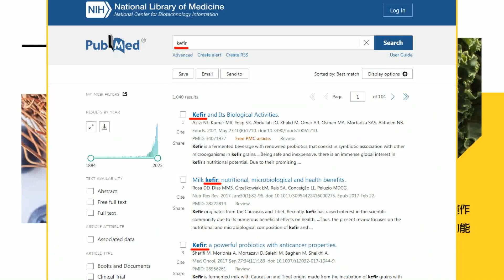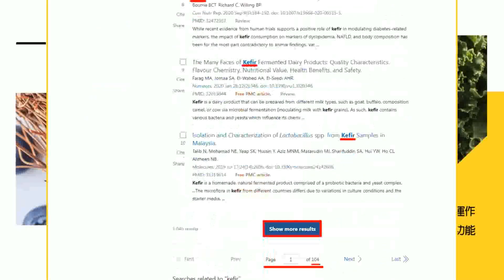【盧秀芳辣晚報】中方斷供後!韓國陷入焦慮中 剩餘存量只能撐三個月｜只剩3個月 韓國焦慮 精華版